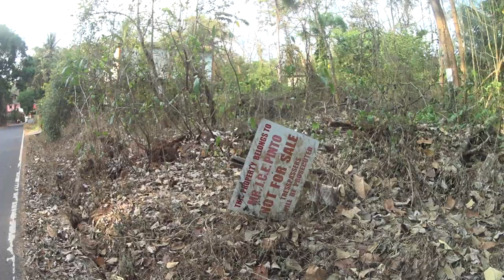This is how land rackets work in today's Goa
Just off the beaten (highway) track, Saloi is a scenic and (mostly) green village in Goa. It is fast getting urbanized, and locals are facing the pressures. A villager, Dinesh Dias, a qualified chartered accountant, introduces us to some of the challenges that the area faces. Recorded by Frederick Noronha (FN).